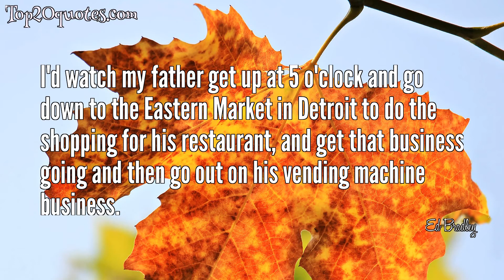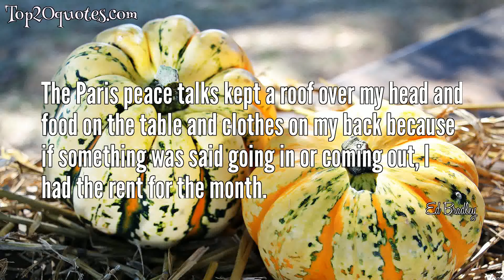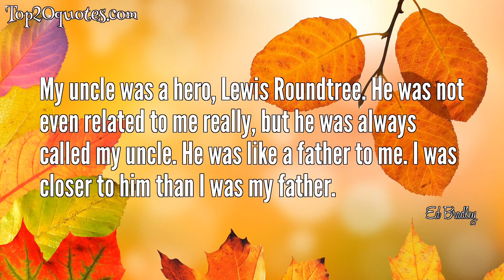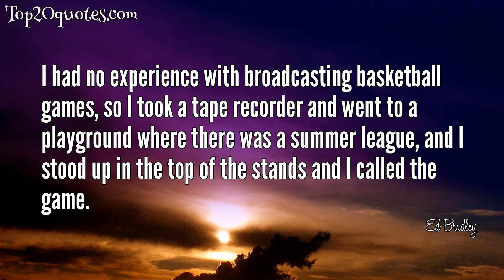🛡 Top 20 Quotes of Ed Bradley - Journalist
Top 20 Quotes of Ed Bradley:
 ✬ Be prepared, work hard, and hope for a little luck. Recognize that the harder you work and the better prepared you are, the more luck you might have.
 ✬ As a child, I loved to read books. The library was a window to the world, a pathway to worlds and people far from my neighborhood in Philadelphia.
 ✬ You know, I think I still have a sense that no matter what you do, no matter what you achieve, no matter how much success you have, no matter how much money you have, relationships are important.
 ✬ The people in your life are important. Meaningful relationships with those people are very important.
 ✬ My mother worked in factories, worked as a domestic, worked in a restaurant, always had a second job.
 ✬ I'd watch my father get up at 5 o'clock and go down to the Eastern Market in Detroit to do the shopping for his restaurant, and get that business going and then go out on his vending machine business.
 ✬ There was no one around me who didn't work hard.
 ✬ You can work hard to sharpen your talent, to get better at whatever it is that you do, and I think that's what it comes back to.
 ✬ I will not go into a story unprepared. I will do my homework, and that's something I learned at an early age.
 ✬ The Paris peace talks kept a roof over my head and food on the table and clothes on my back because if something was said going in or coming out, I had the rent for the month.
 ✬ I taught sixth grade for three and a half years.
 ✬ I stayed three weeks in Paris, fell in love with the city, and decided that I was born to live in Paris.
 ✬ The only thing I'd ever done with news was to read copy sitting at the microphone in the studio.
 ✬ My uncle was a hero, Lewis Roundtree. He was not even related to me really, but he was always called my uncle. He was like a father to me. I was closer to him than I was my father.
 ✬ That's when I hit the ground. So in the instant that that round landed and blew me in the air, I had those separate and distinct thoughts. The guy who was standing right next to where I had been standing had a hole in his back I could put my fist into.
 ✬ Professionally, I remember Cronkite as a kid growing up, and more so for me, the importance of Cronkite was not him sitting there at the anchor desk, but him out there doing things.
 ✬ I had never been out covering a story, but boy, was that fun.
 ✬ I think, in some ways, Michael Jackson is out of touch with reality, and I don't think he has people around him who can say, Michael, can't do this. Michael, you can't do that. Michael, you can't say this. You know, I think he has been so big for so long that he can do whatever he wants to do.
 ✬ I had no experience with broadcasting basketball games, so I took a tape recorder and went to a playground where there was a summer league, and I stood up in the top of the stands and I called the game.
 ✬ I knew that God put me on this earth to be on the radio.
🖎 Author: Ed Bradley
♛ Career: Journalist
📅 Life: June 22, 1941 - November 9, 2006